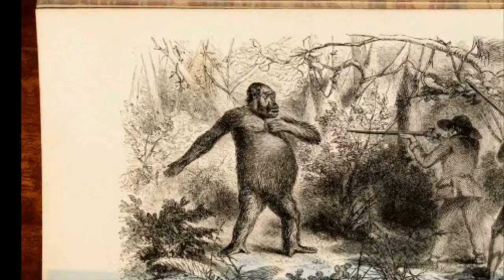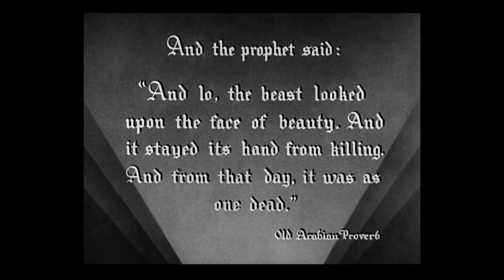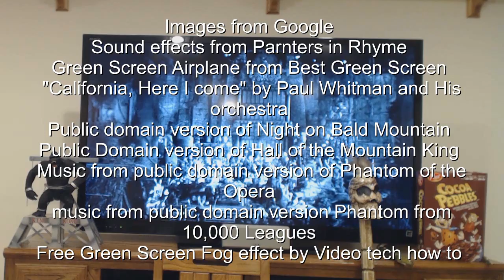King Kong 1933 Review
This a review/retrospective of the 1933 version of King Kong.Lugosi Theatre is formerly known as Dusty Old Movies